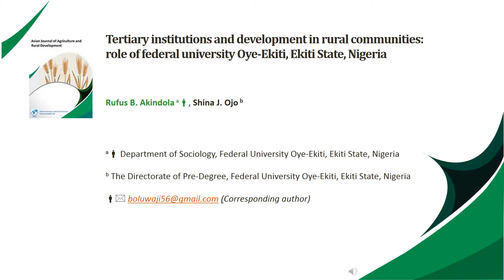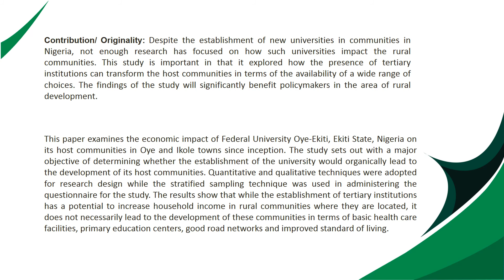Tertiary institutions and development in rural communities role of federal university Oye Ekiti, Eki